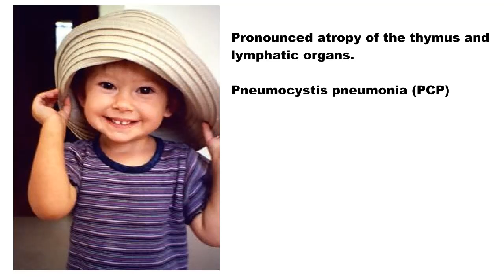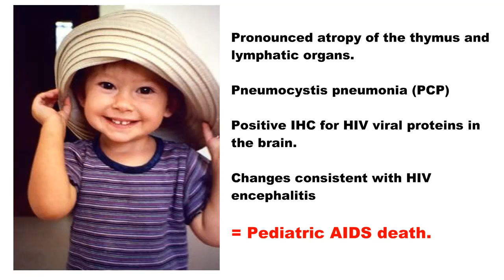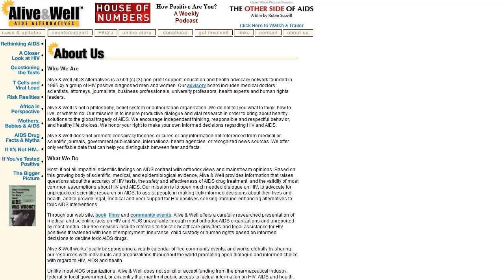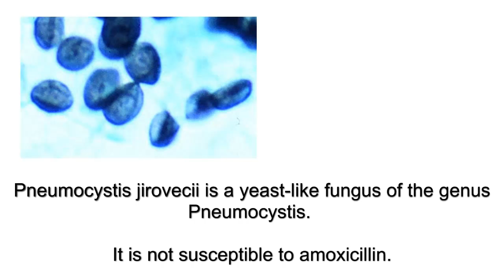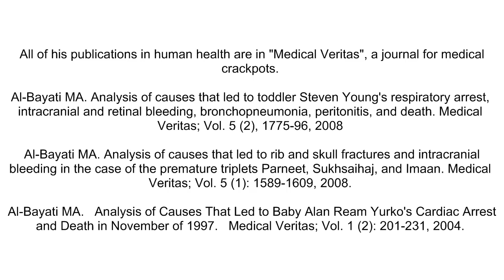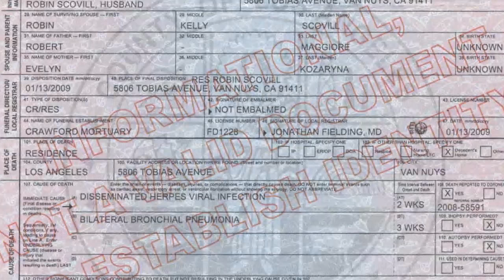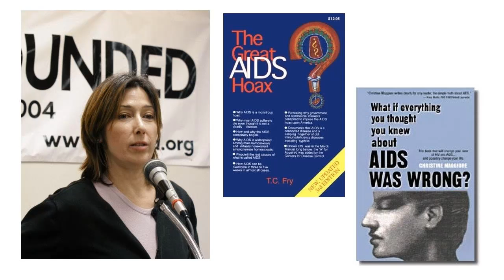What's the Harm: Eliza Jane Scovill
Eliza Jane Scovill died at the age of 3.  The death of any young child is a tragedy, but this event is made even more tragic by the cause of her death.  I don't wish to cause her family any more grief than they have already experienced, but there is an opportunity to learn from her story, and the story of her mother.  Denialism is toxic and lethal, and we must not tolerate it.

My sources:
What Really Happened to Eliza Jane (run by denialists)